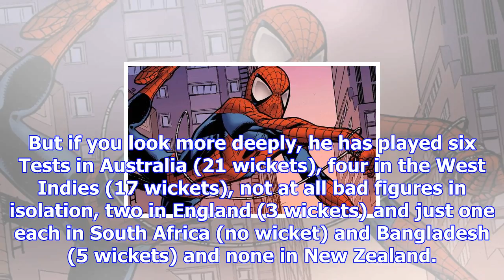Ashwin the unassuming superhero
Bengaluru, November 27: The celebration of R Ashwin did not have brazenness about it after picking u...